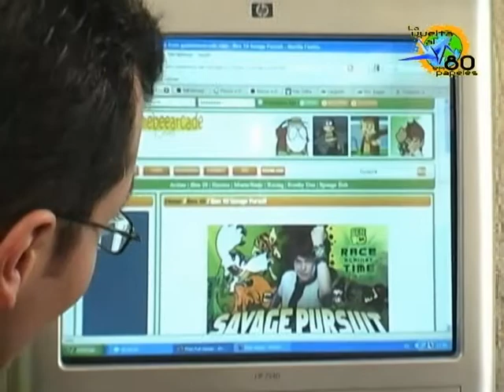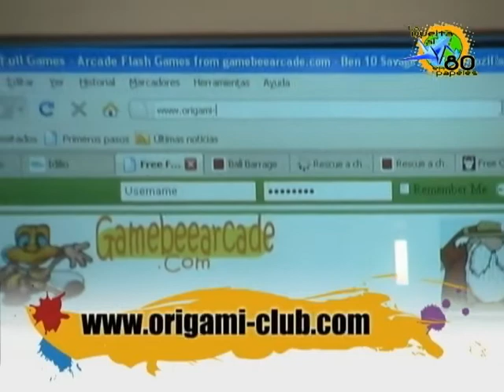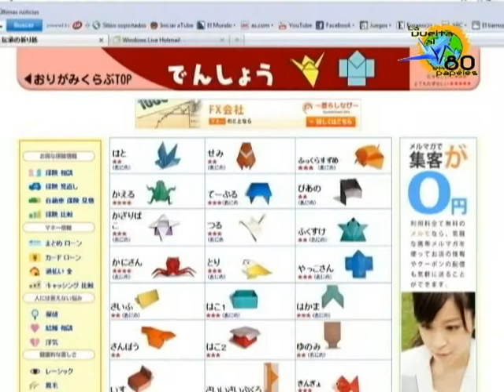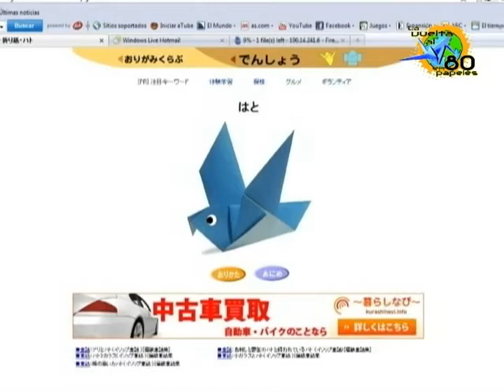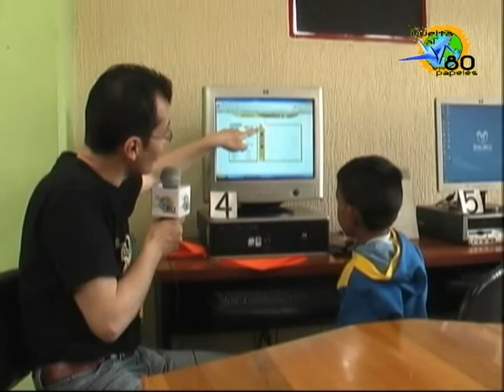Aprendiendo origami por internet con Andres (B. Timiza)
Aqui puedes ver como la internet es una gran ayuda para seguir tu camino en el mundo del origami